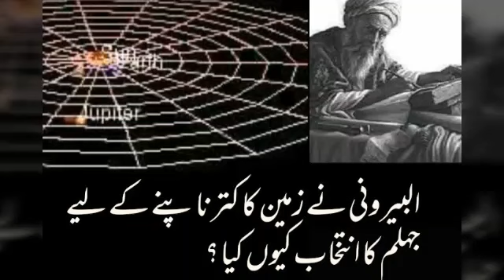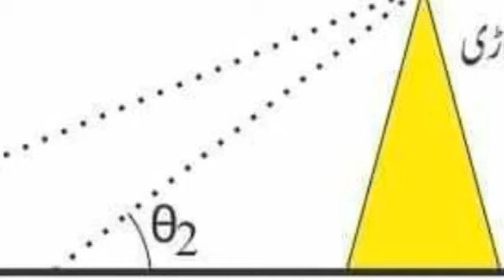مسلمان سائندان,البیرونی, نے جہلم کے پہاڈوں پر ,زمین کا کتر معلوم کیا